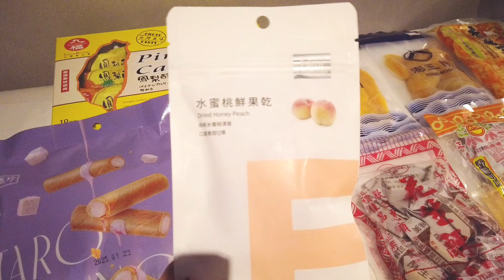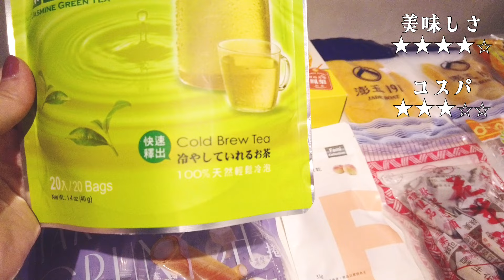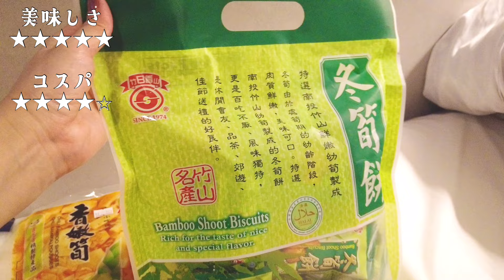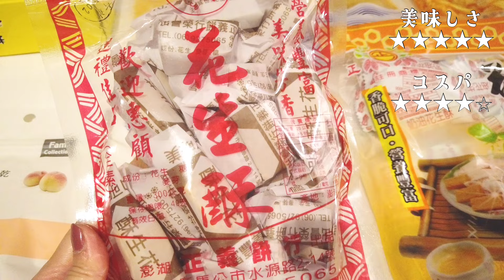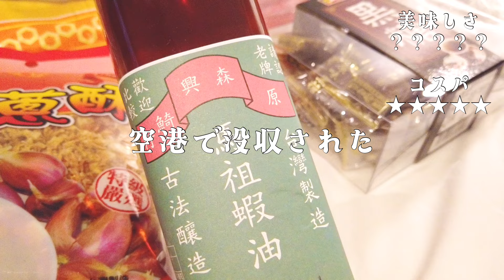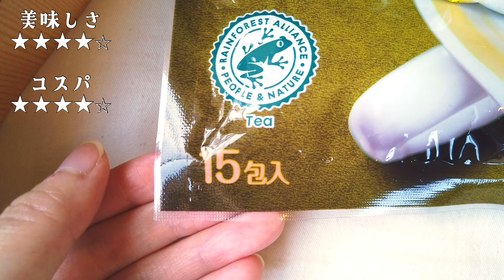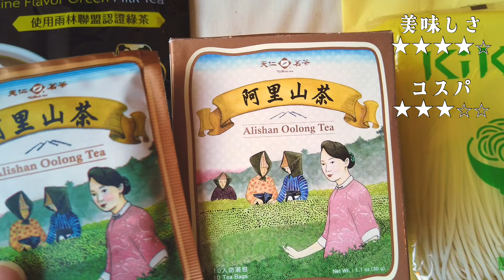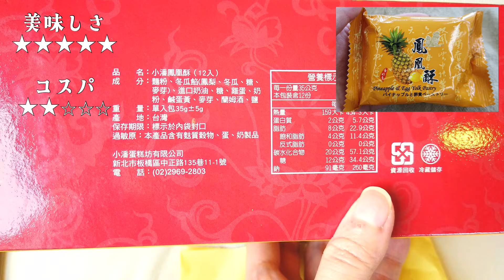【台湾のお土産🇹🇼食品編】安くて美味しいパイナップルケーキや人気のお菓子等をご紹介｜九福｜天仁茗茶｜花生酥｜小潘蛋糕坊｜刀削麺｜KiKi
⭐️おみやげレビューや星の数は個人の感想です、何卒ご参考までに、恐れ入ります⭐️

台湾旅行で買ってきたお土産の紹介動画です。
リーズナブル系パイナップルケーキや、お馴染みカルフールで買ったばらまき用のお土産、大人気のピーナッツのお菓子まで、どんどんご紹介します🍭
お茶やインスタント麺など個包装のものは中身を開けておりますので、これから台湾に行かれる方のお土産選びのご参考にして頂けたら幸いです。

💰1元＝JPY4.8円で計算しています（2024.3月のレート）

00:00 オープニング
00:19 九福のパイナップルケーキ
00:40 タロ芋のおかし
00:54 ファミマの桃のドライフルーツ
01:08 天仁茗茶のジャスミングリーンティー
01:28 JADE BOATのドライフルーツ
01:54 メンマ
02:12 筍クラッカー
02:25 チーズクラッカー
02:38 義美小泡芙
02:49 花生酥
03:34 刀削麺
04:03 フライドエシャロット
04:18 馬祖蝦油
04:38 黒糖
04:53 カルピスのグラス
05:14 カルフールのパイナップルケーキ
05:39 台湾リプトンのジャスミンミルクティー
06:07 天仁茗茶の阿里山茶
06:42 小潘蛋糕坊
07:25 KiKiのインスタント麺

おみやげ購入場所🛍️
📍 金興發生活百貨 城中門市